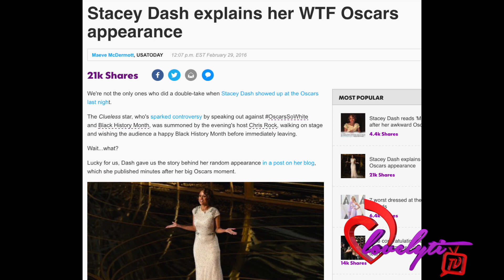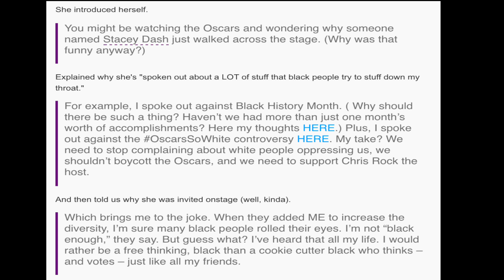Stacey Dash Reads Mean Tweets About Her Oscar Appearance